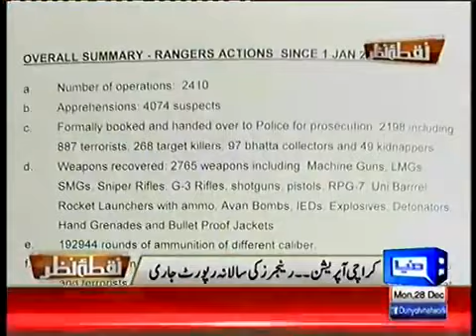Nuqta e Nazar - 28 December 2015 | Dunya News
Watch Nuqta e Nazar , 28 December 2015 as host Ajmal Jami is joined by Mujeeb ur Rehman Shami as they discuss PM Nawaz visit to Karachi .

/subscription_center?add_user=dunyanews1